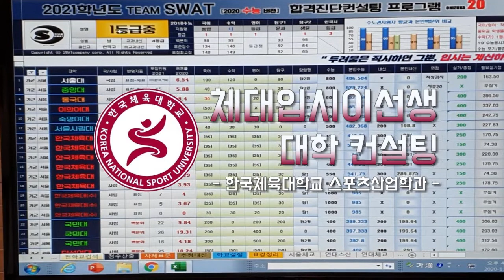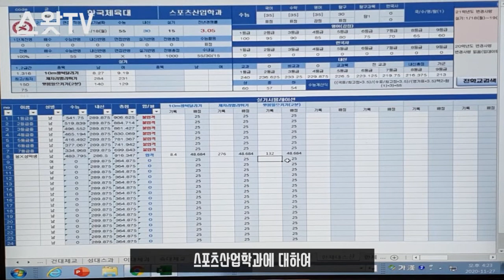체대입시 궁금증 해결 ep.04ㅣ개인맞춤 컨설팅 한국체육대학교 스포츠산업학과 [스왓TV]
체대입시 궁금증 해결 컨텐츠 네번째 이야기
요청으로 인한 개인맞춤 컨설팅
한국체육대학교 스포츠산업학과

lovesanglee0